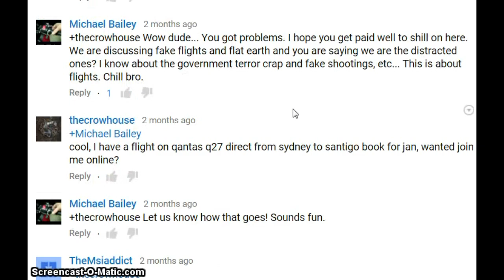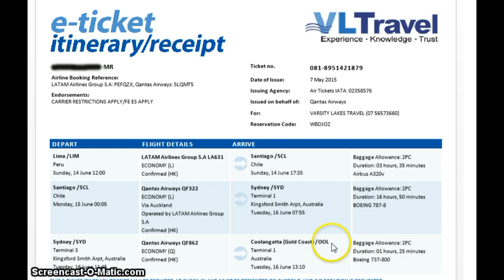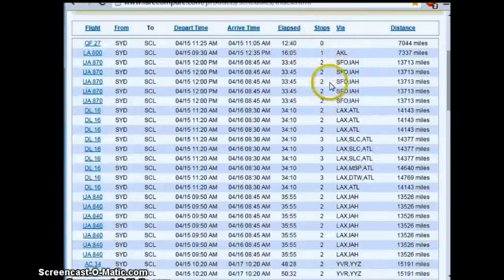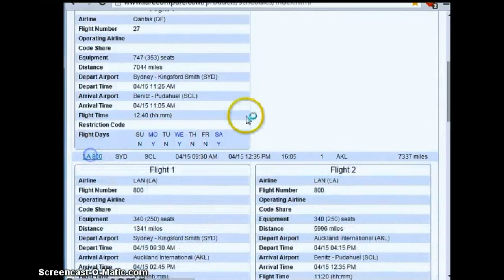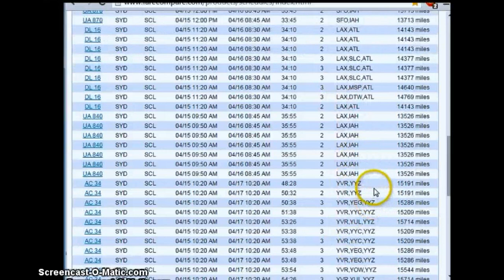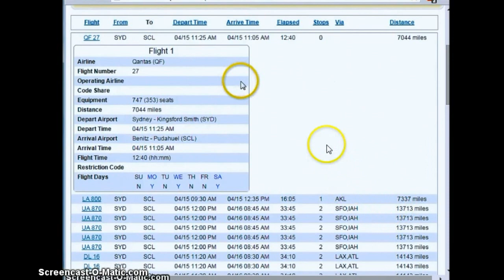Max Igan ~ Lying Shill for the Spinning Ball Lie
Max Igan of thecrowhouse channel claims to have debunked the fake flight claims by taking a trip on one of the fake flights, QF27.  He is not only a lying shill for the spinning ball, he will fake evidence too.  Links to his video below as well as links to my fake flight videos...you be the judge.